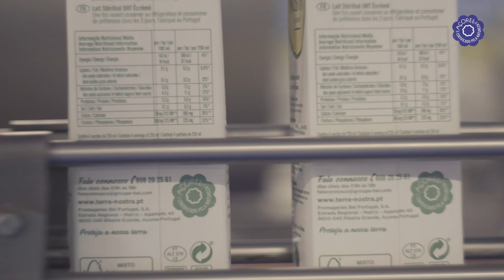Mundo Marca Açores - Terra Nostra - Bel